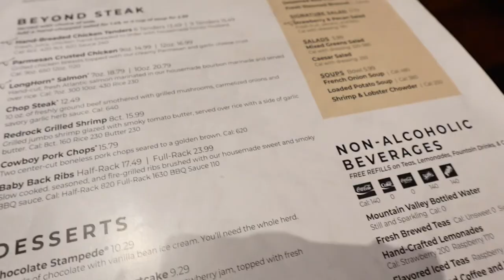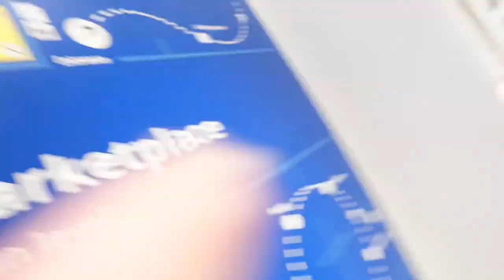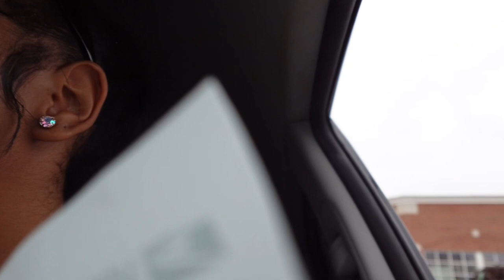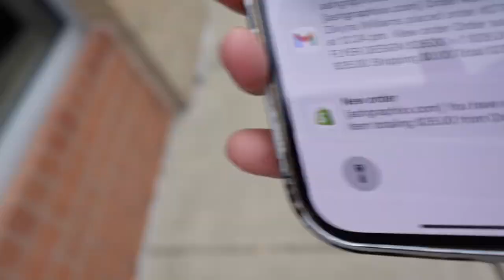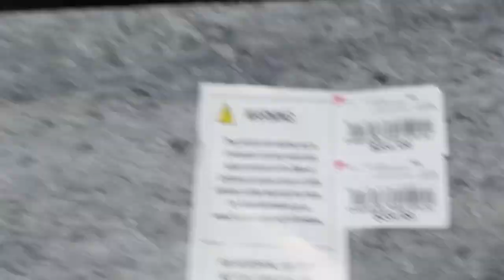VLOG: DINNER, IKEA SHOPPING, NEW GLASSES, SHIPPING PACKAGES + MORE